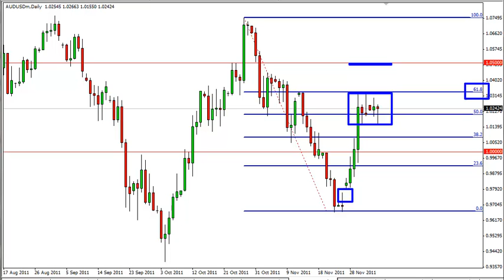AUD/USD Forecast Dec. 7, 2011, Technical Analysis by FXEmpire.com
- December 7, 2011 currency daily technical analysis for the AUD/USD pair.